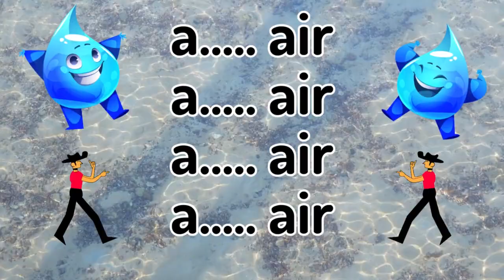Lagu Anak PAUD Tema Air: MANFAAT AIR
5 FAKTA MENARIK TENTANG AIR YANG PERLU DIPAHAMI ANAK USIA DINI

1. Air adalah penting untuk kehidupan
Anak-anak perlu tahu bahwa air sangat penting untuk semua makhluk hidup. Tanpa air, manusia, hewan, dan tumbuhan tidak bisa hidup.

2.  Air memiliki siklus
Air terus bergerak melalui siklus air, dari penguapan menjadi awan, kemudian turun kembali ke bumi sebagai hujan. Siklus ini membantu menjaga keseimbangan air di planet kita.

3.  Air dapat berubah bentuk
Anak-anak bisa belajar bahwa air dapat berubah bentuk menjadi es ketika sangat dingin atau uap ketika dipanaskan. Ini disebut sebagai perubahan wujud.

4.  Air bisa membersihkan
Air digunakan untuk mandi, mencuci pakaian, dan membersihkan barang-barang. Anak-anak bisa belajar bahwa air membantu menjaga kebersihan.

5.  Air merupakan habitat bagi makhluk hidup
Di dalam air, terdapat banyak makhluk hidup seperti ikan, katak, dan berbagai organisme lainnya. Anak-anak bisa belajar bahwa air juga merupakan rumah bagi banyak makhluk hidup.

SYAIR LAGU
air ada di sungai
air ada di laut
air ada di sumur
air di mana-mana

air untuk mencuci
air untuk diminum
air untuk memasak
air banyak manfaatnya

tiada air tiada tanaman
tiada air tiada kehidupan
agar air tak jadi bencana
jaga kebersihannya